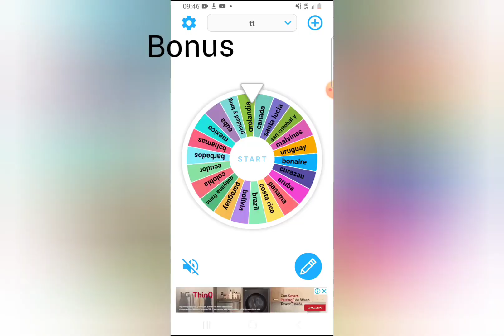eleminar paises de america parte 7 los ultimos momentos de provincias del mundo